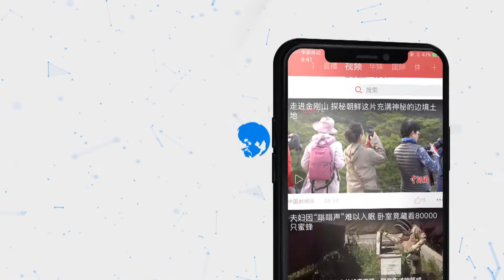冬季达沃斯来了 一起来看今年有哪些新亮点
被称为“冬季达沃斯”的世界经济论坛2020年年会即将于1月21日至24日在瑞士东部阿尔卑斯山小镇达沃斯举行。 已经举办至第50届的达沃斯论坛，今年有哪些新的亮点？打开视频快跟随小新一探究竟。